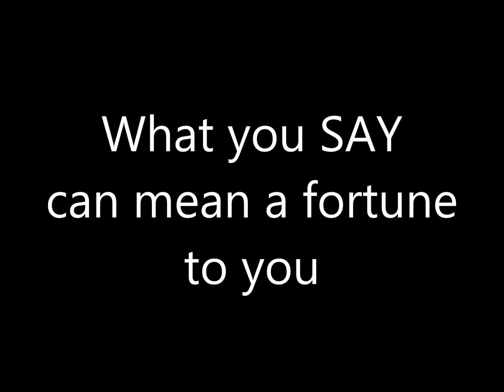Increase your sales every day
Tip 2 of 7/ Ask every customer to buy something additional from you. It costs you nothing to ask - this script converted 24.8% of customers to say 'yes'!
The store has been doing it every day for over 16 months.
Let's GROW - FREE 2 hour seminar for retailers.
Limited seats.

Like us and receive more FREE profitable tips and updates